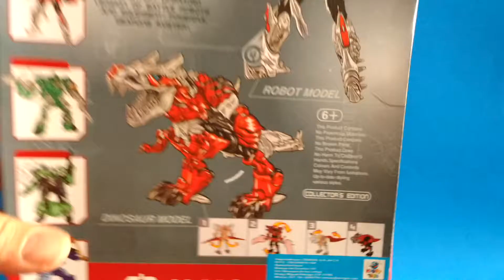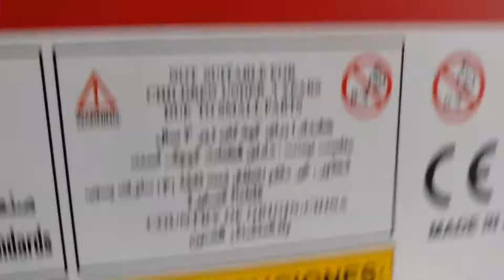Grimlock AOE KO